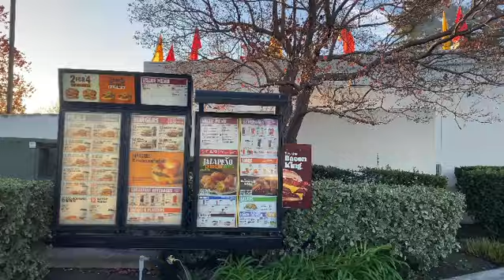December 9, 2020 | Channing Avenue